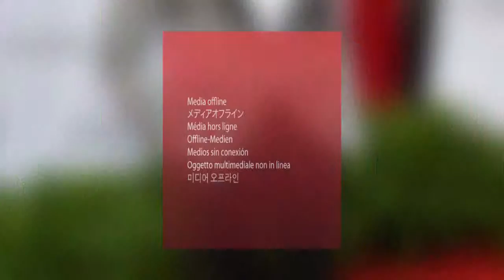The Screen Actors Guild Award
It's award season, Adeile and Oge talk about fashion and style on the SAGs carpet with MBGN Miss Amity, Princess Azuike.